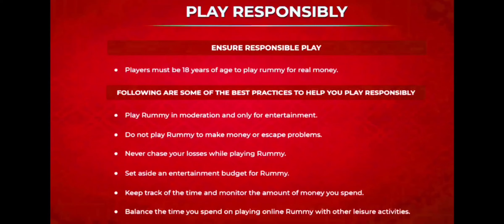😁 OMG 4 Joker's Kya Pure Sequence Arrange Ho Payegi 🤔 !! interesting Mpl 101 Pool Rummy in hindi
101 Mpl Pool Rummy
101 Pool Rummy
pool Rummy
rummy
101 pool Rummy
101 pool Rummy tricks
101 pool Rummy tricks in Hindi

101poolrummy ji